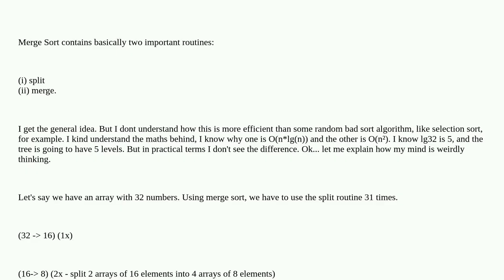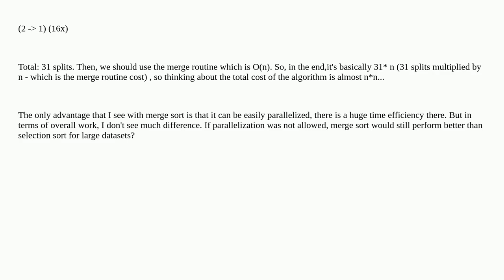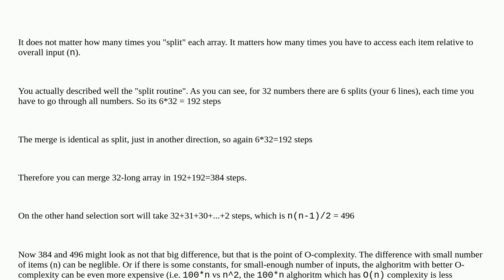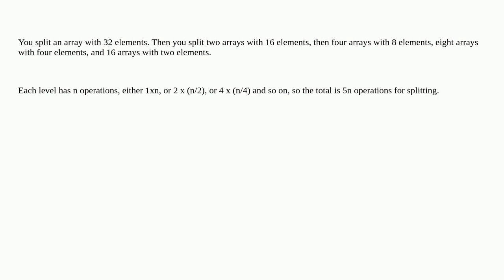Softwareengineering: Merge Sort Concept Understanding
Merge Sort Concept Understanding

A special thanks goes out to the awesome community

  sorting algorithms